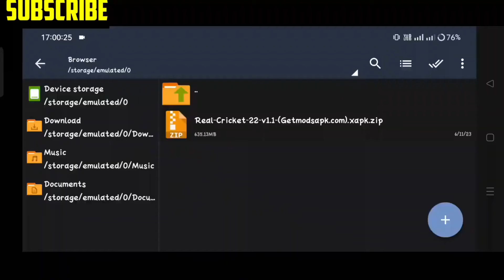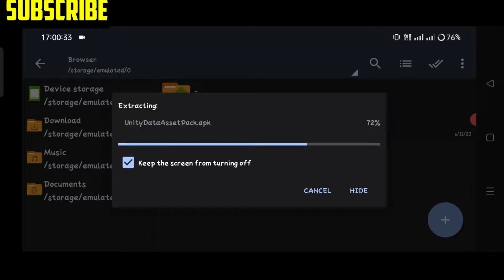REAL CRICKET 24 MOD APK 😍 | RCPL AUCTION UNLOCK 😱 | IPL AUCTION 2024 UNLOCK 😍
WCC2 MOD APK 3.0.8 😱 | NPL AUCTION UNLOCK 😍 | EVERYTHING UNLOCK 🔥wcc2

Wcc3 new version NPL Unlock
Wcc3 1.4.8mod apk
ipl 2022 in Wcc3
Wcc3 mod apk download
wcc3 mod apk 1.4.7 download
Wcc3 1.4.5 mod apk
wcc3 mod apk 1.4.5download
wcc3 new version mod apk download
how to download wcc3 mod apk
wcc3 new version mod apk
wcc3 unlimited platinum mod
wcc3 unlimited coins mod
wcc3 Npl auction unlock
wcc3 new version Npl auction unlock mod
real cricket 22 mod apk 0.7
real cricket 22 hack 0.7
real cricket 22 mega hack 0.7
real cricket 22 latest version mod apk 0.7
real cricket 22 latest version hack 0.7
real cricket 22 mod apk unlock everything 0.7
real cricket 22 unlock everything 0.7
real cricket 22 mod apk download latest version
real cricket tm 22 mod apk download
mod real cricket
real cricket 22 mod apk reddit
real cricket 22 mod apk all tournament unlocked apkpure
3 real racing apk download
real cricket 22 mod apk 3gb ram
real cricket 22 mod apk 0.6 download
real cricket 22 mod apk 0.1
real cricket 22 mod apk v0.6
real cricket 22 mod apk zip
real cricket 22 mod apk modyolo
real cricket 22 mod apk unlimited money and gems
real cricket 22 mod apk data
real cricket 22 mod apk an1.com
real cricket 22 release date
real cricket 22 mod apk by an1